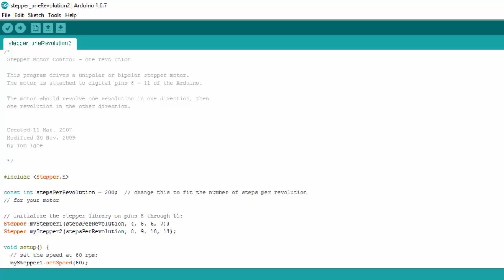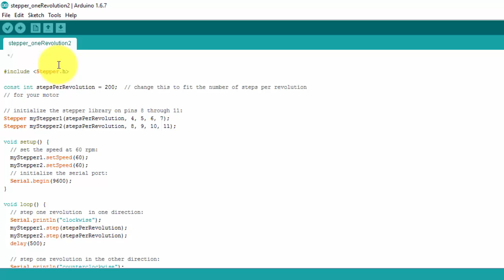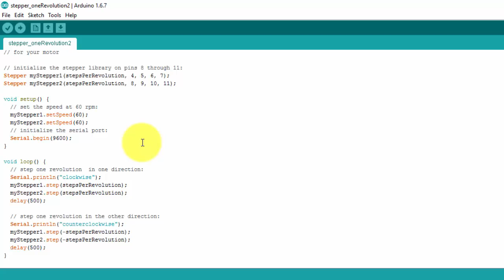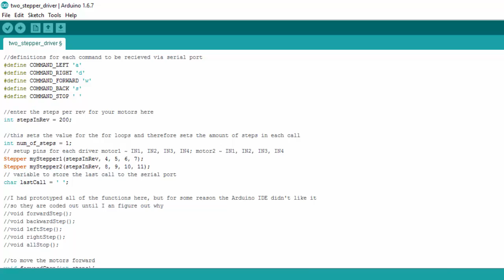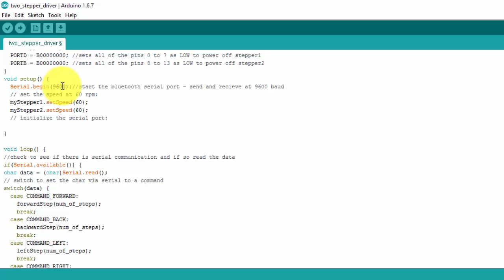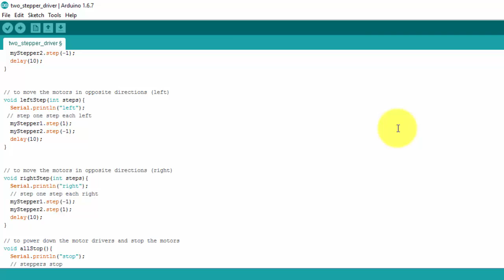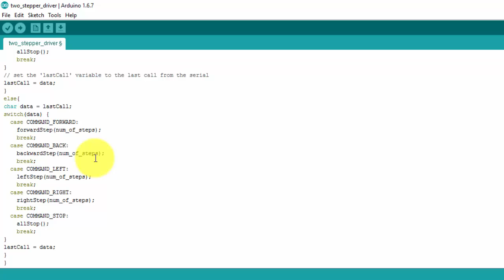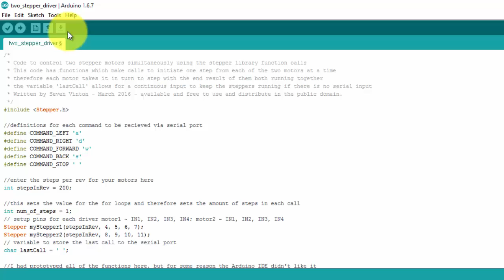Lesson 9B - Driving two stepper motors at the same time - Arduino a Quick Start Guide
In this Arduino Quick Guide lesson we look at how we can utilize the Arduino code to help us drive two stepper motors simultaneously with two L298N drivers.
We also use a 'switch statement'  to allow us to control the motors via the serial communication port.

The circuit layout for this lesson will be uploaded shortly.

Arduino Quick Guide | Arduino Quick Start | Arduino Getting Started | Arduino Beginner | Arduino Basics | Arduino First Steps | Arduino Guide | Learn Arduino | Arduino a Quick Start Guide